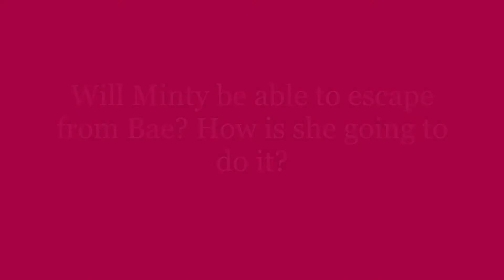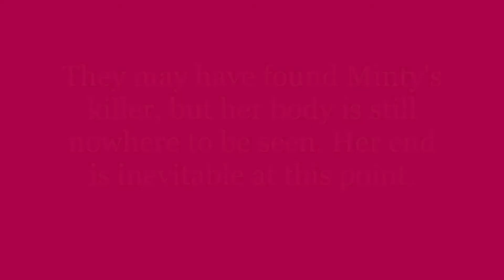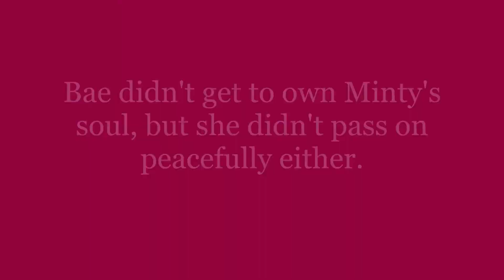Bae Pyoun Ending 5 (End Of Existence)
Hello everyone. Minty uses distance as a last resort to keep her soul from being harvested by a demon, despite her past feelings for him.

Cipher, the demon who killed Minty, offers advice on how she can prevent her soul from being captured. However, her choices are limited and unappealing. Does she have no other choice?

The ending was entitled "End Of Existence". Despite being able to escape Bae and his mysterious plans, Minty fails to save herself from ceasing to exist, even as a lost soul.